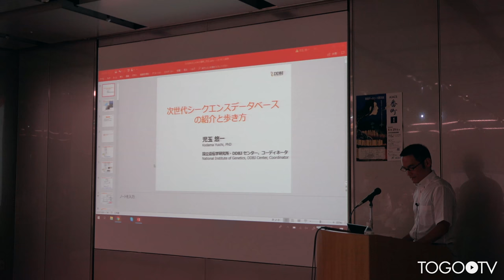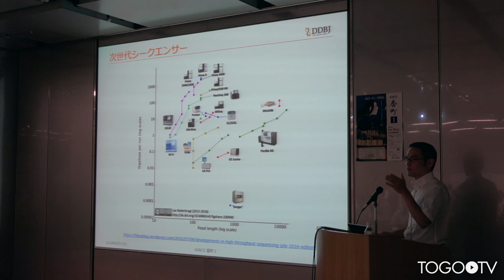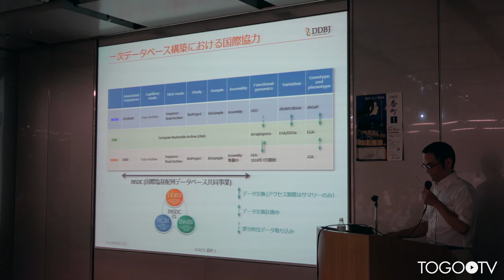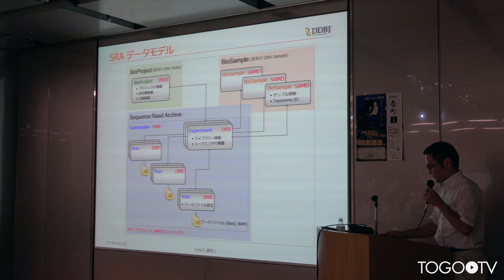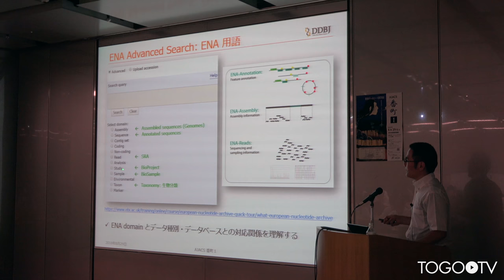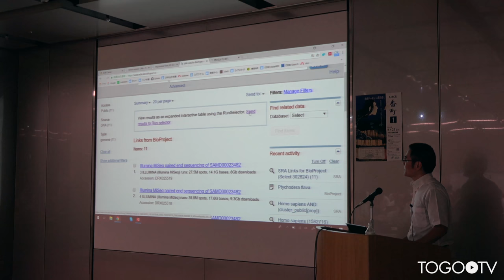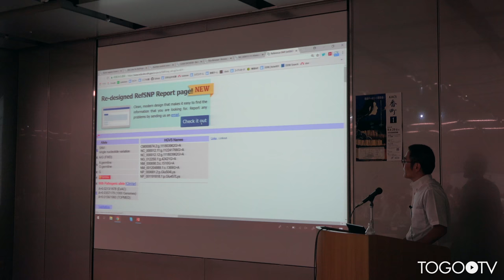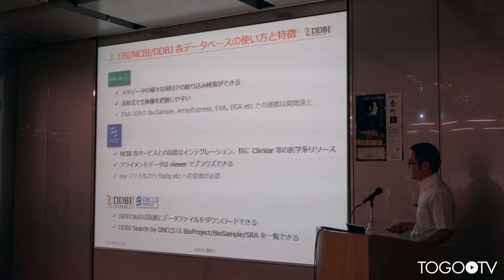次世代シークエンスデータベースの紹介と歩き方 @ AJACS番町1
本日の統合TVは、2018年8月29日に開催された統合データベース講習会:AJACS番町1から、国立遺伝学研究所 DDBJセンター 児玉 悠一 氏 による「次世代シーケンスデータベースの紹介と歩き方」をお送りします。約1時間28分です。
本講習では、主に次世代シーケンサー(NGS)解析に必要な基礎知識を概説するとともに、NGSに関連するデータベースやウェブツール(NCBI Sequence Read Archive (SRA)、European Nucleotide Archive (ENA)、DDBJ Sequence Read Archive (DRA)などについて紹介しています。